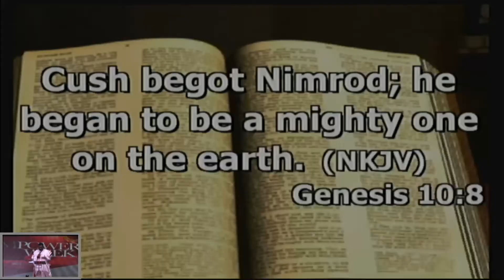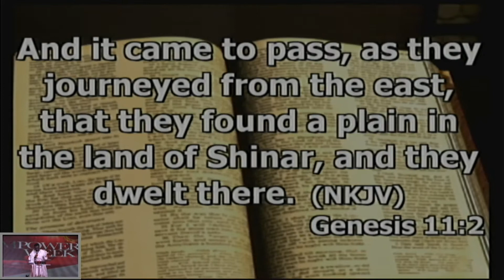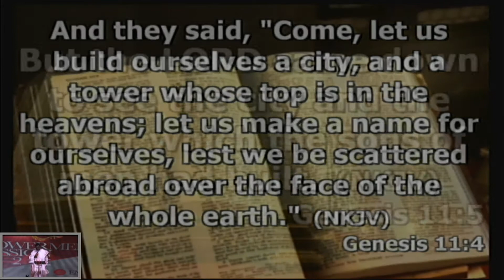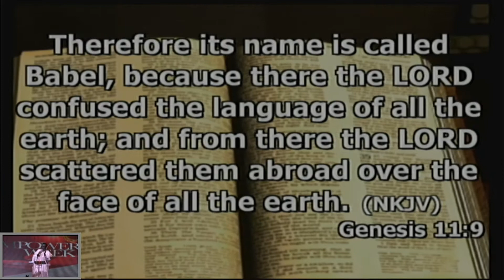BIAZO 2017 Empowerment Featuring Dr. Mensah otabil -5